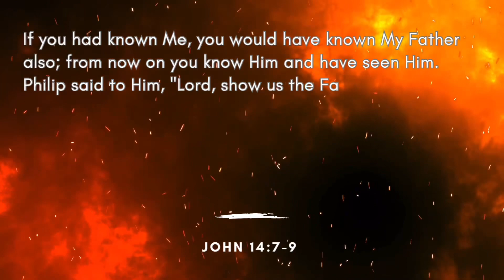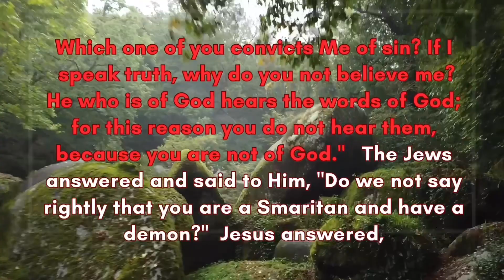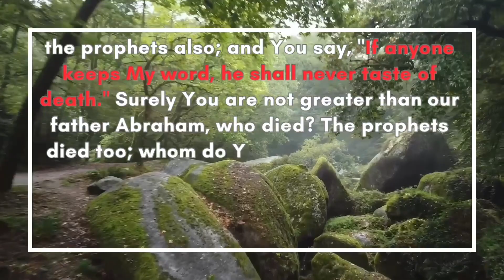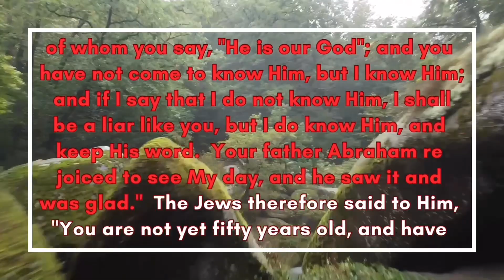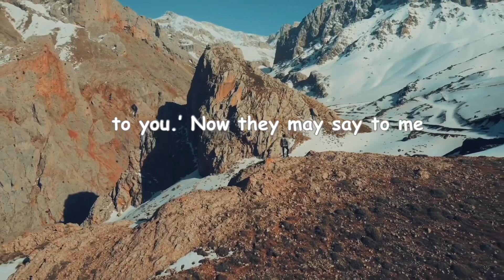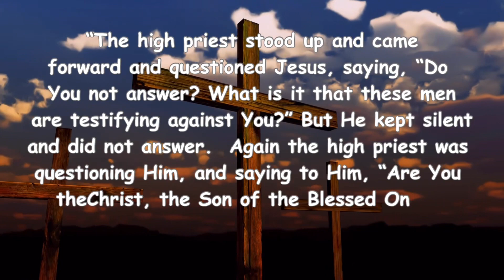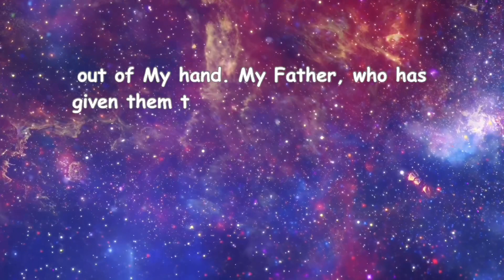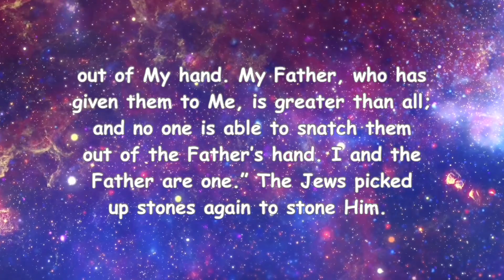Did Jesus Claim to Be God?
A brief study of scripture to see if Jesus claimed to be God.

0:00 Introduction
1:14 Names & Titles for Jesus
1:22 Christ/Messiah
2:07 Immanuel
3:14 Jesus
3:37 God
5:04 John 14:7-9
6:26 John 8:46-59
9:30 Exodus 3:13-14
10:37 Mark 14:60-64
12:18 John 10:24-33